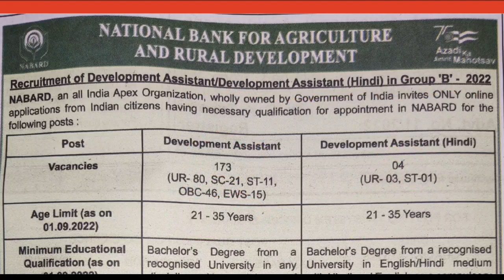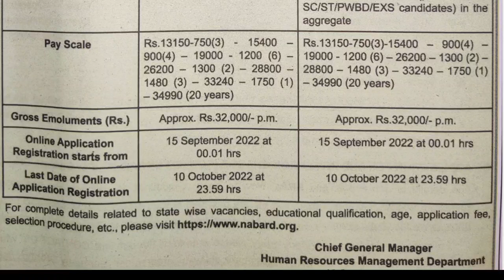NABARD DEVELOPMENT ASSITANT AND RAJBHASHA POSTS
NABARD Recruitment Development Assistant